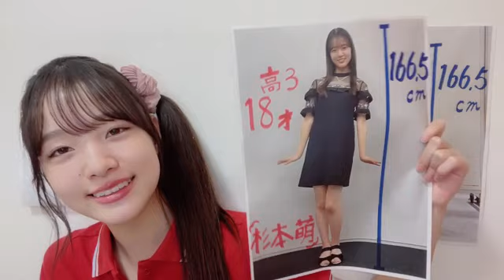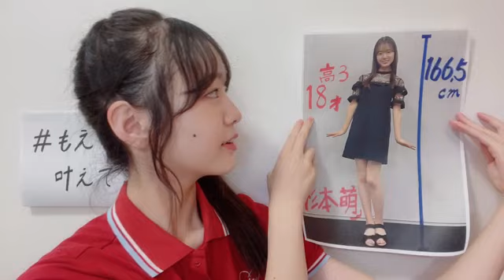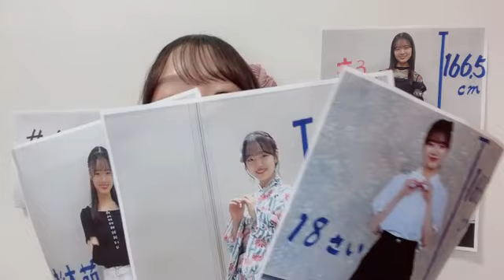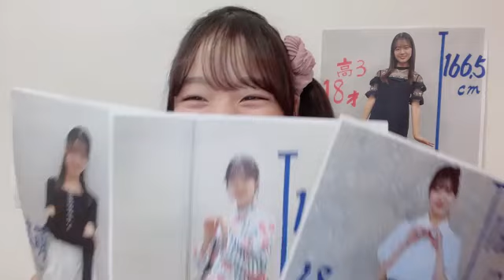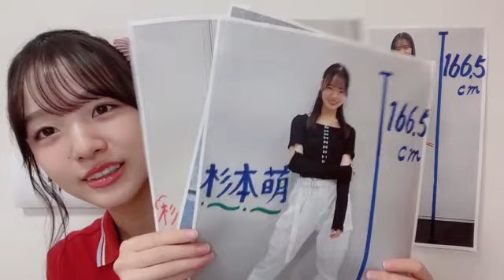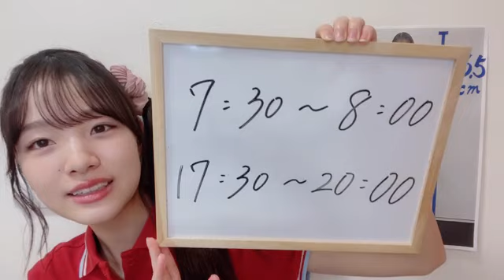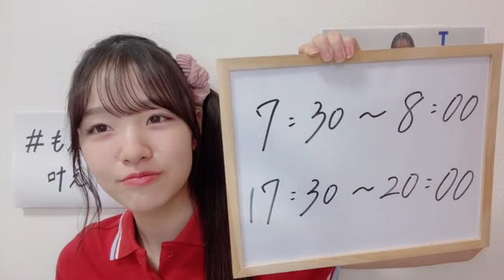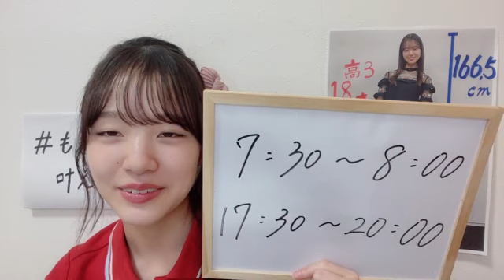48 SUGIMOTO MOE 2023年09月28日20時00分33秒 杉本 萌（NGT48）